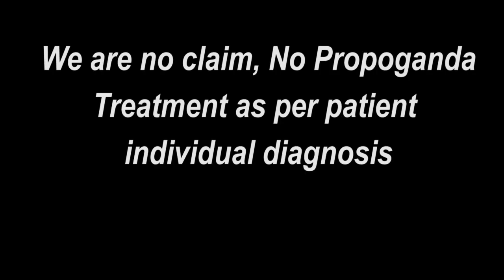Praveen Surana || Deaf Cure Center || Ahmedabad